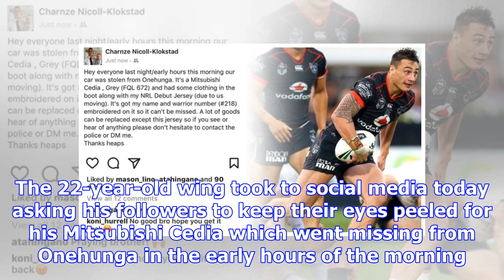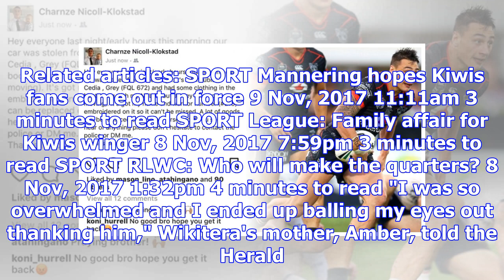Nrl: warriors rookie charnze nicoll-klokstad's stolen car discovered, but no sign yet of jersey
Warriors rookie Charnze Nicoll-Klokstad's stolen car has been found but he is still waiting to learn...